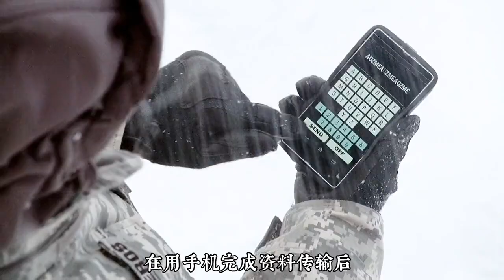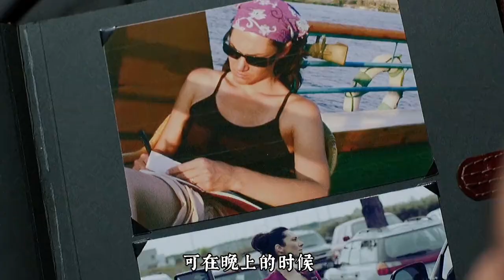【雙螺旋/第三集】極寒危機來襲，人類將再一次面臨恐怖挑戰